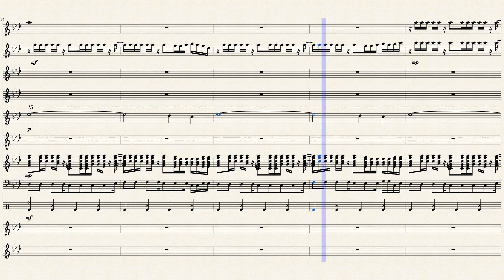Sign | The Quintessential Quintuplets ED - Sheet music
Original by Aya Uchida